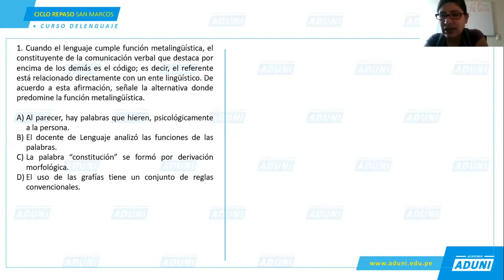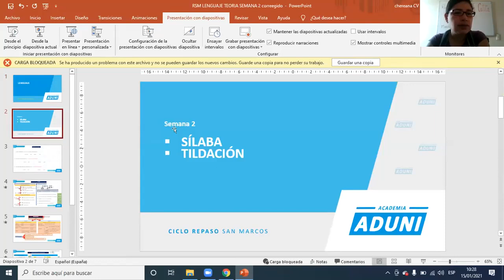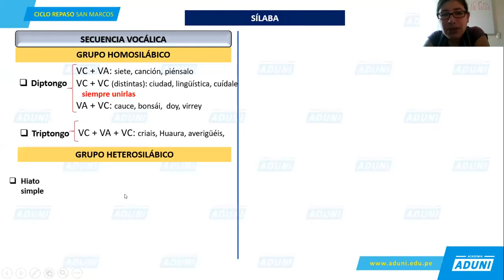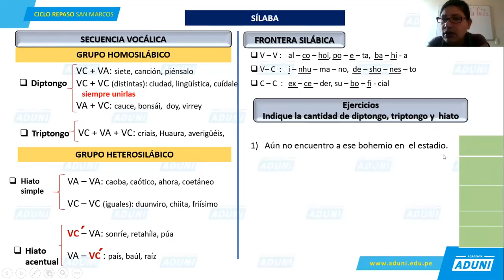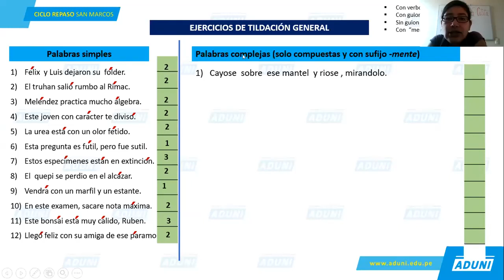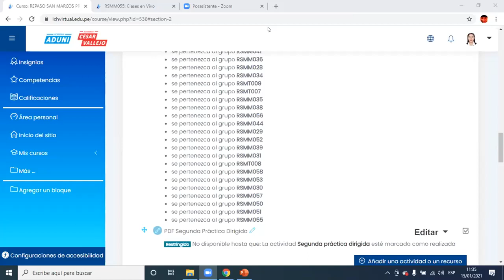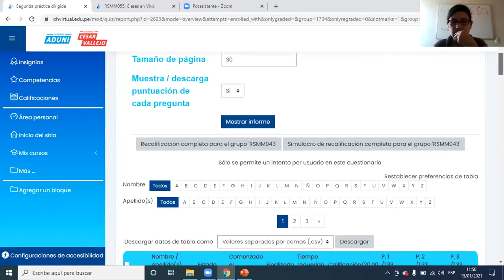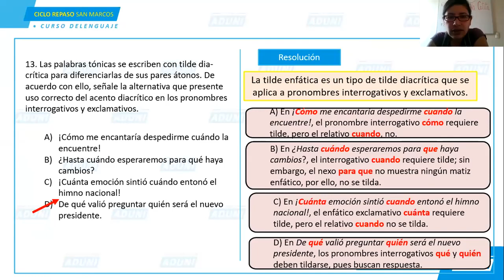REPASO ADUNI SEMANA 2: LENGUAJE